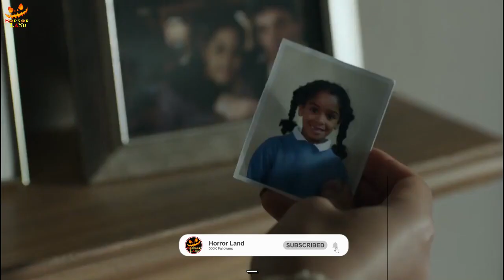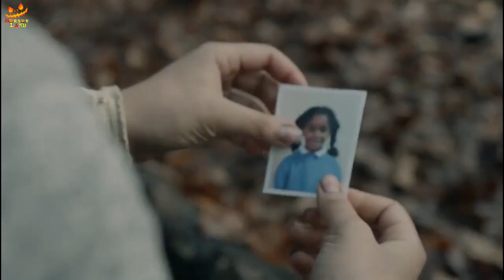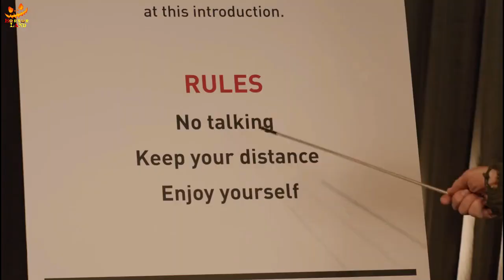White Bear (Black Mirror) Explained in Hindi | Hindi Voiceover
Victoria wakes with a head-ache and bandaged wrists,pills spilled on the floor. A strange sign is flickering on the television but she can remember nothing. Outside she meets Jem, a young woman who explains that the signal on the television set comes from the White Bear transmitter. It has turned most of the population into voyeurs who do nothing but watch and sometimes film as a deadly elite known as the hunters kill those unaffected by the signal,such as Jem and Victoria. Escaping from a hunter they reach the White Bear transmitter,which they intend to destroy. However the White Bear set-up is not what it first appears and nor is Victoria.

Director: Carl Tibbetts
Writer: Charlie Brooker